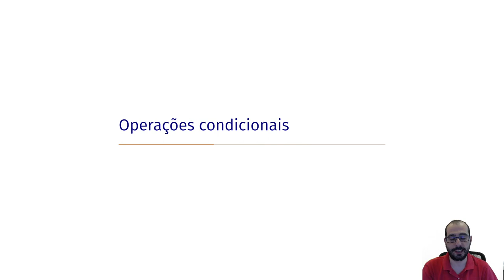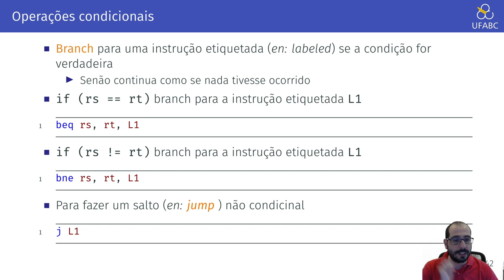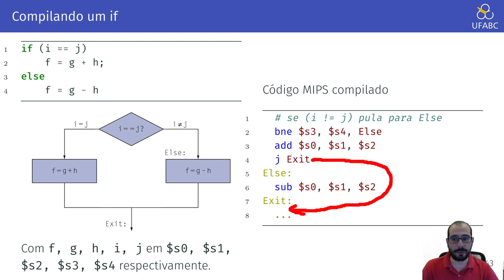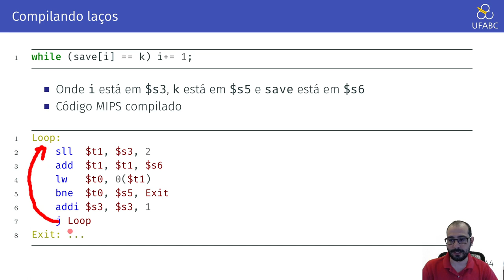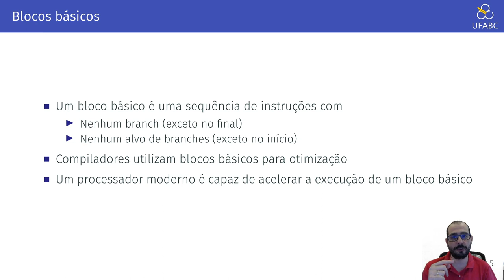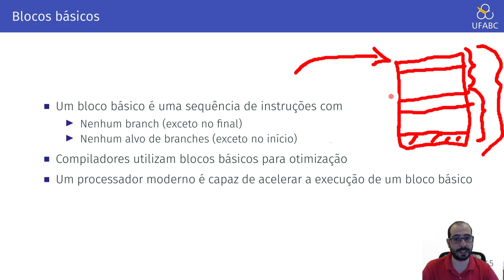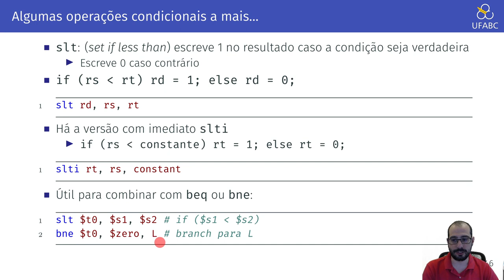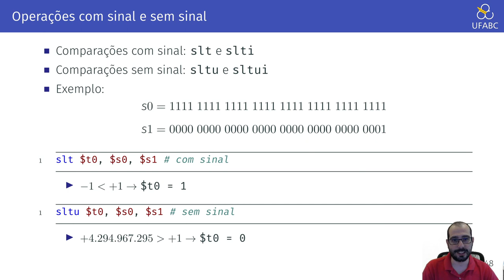2.5 - Arquitetura de Computadores - Operações Condicionais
Neste vídeo apresentamos algumas novas instruções para implementação de condicionais.